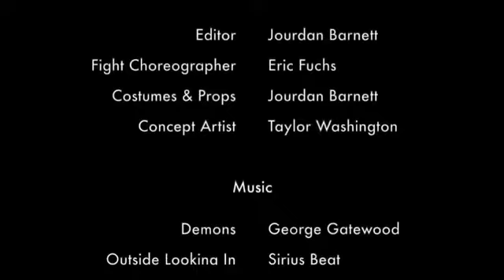Power Rangers Unworthy End Credits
The End Credits To Power Rangers Unworthy